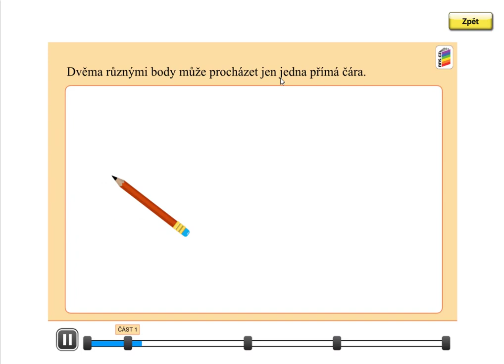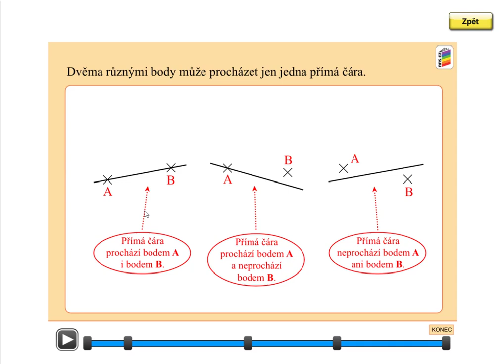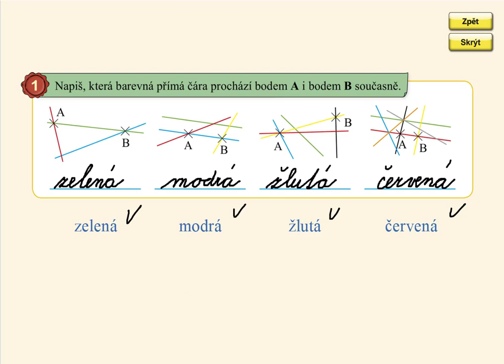Bod a přímka, MATÝSKOVA MATEMATIKA 4. DÍL - POČÍTÁME DO DVACETI, str. 64, cv.1